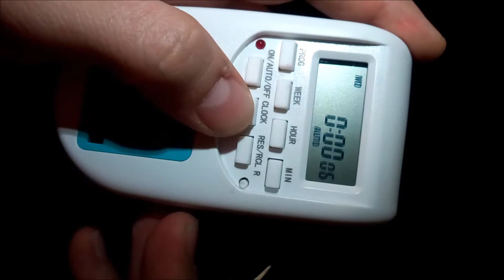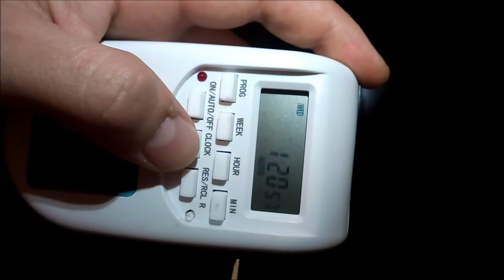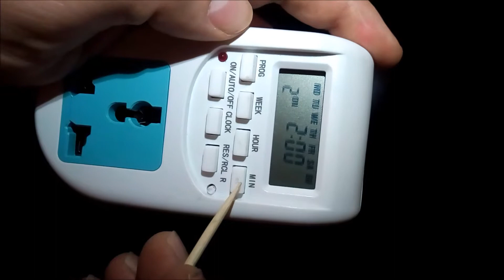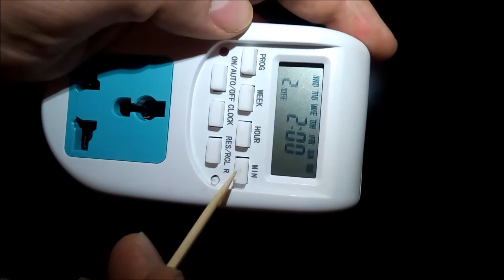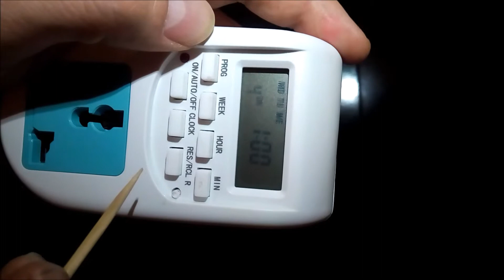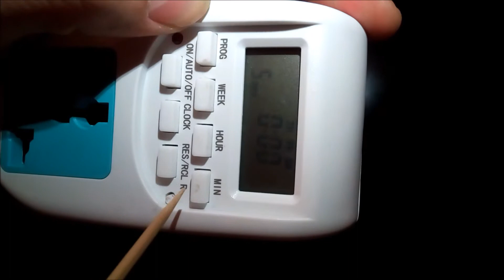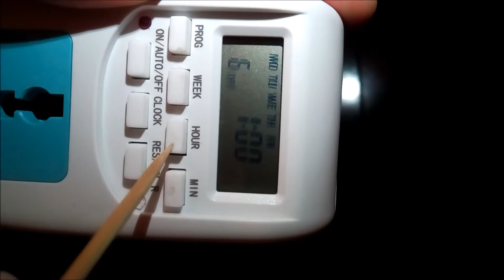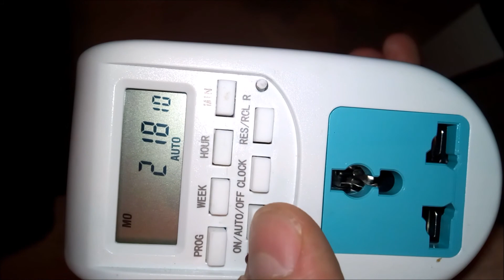DijiTAL ZAMAN ayarlı priz Nasıl Kullanılır Ayrıntılı Anlatımı Digital ZAMAN saati AYARLAMA RÖLE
Dijittal zaman saati DiGiTAL ZAMAN AYARLI priz NASIL AYARLANIR AYRINTILI ANLATIM DİJİTAL ZAMAN AYARLI RöLE AYARLAMA
KESİNLİKLE KOLAY